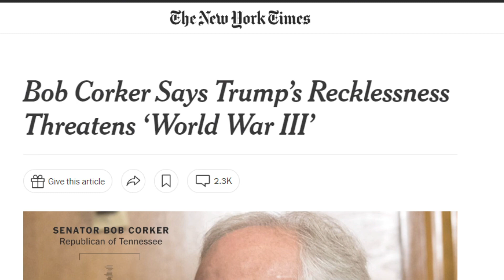come on oppie let's go party (oppenheimer review)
Was this movie too big brain?